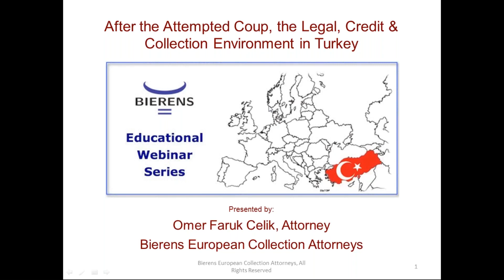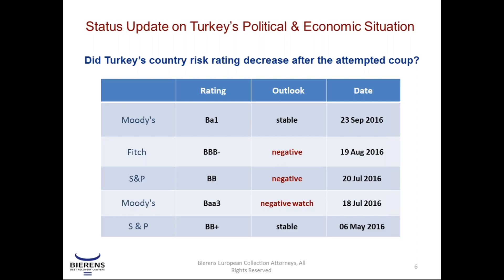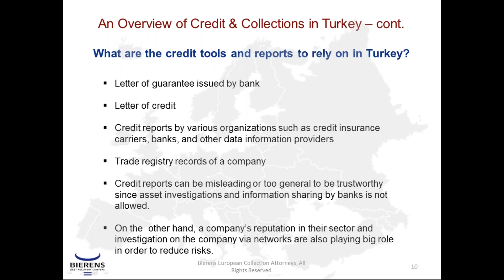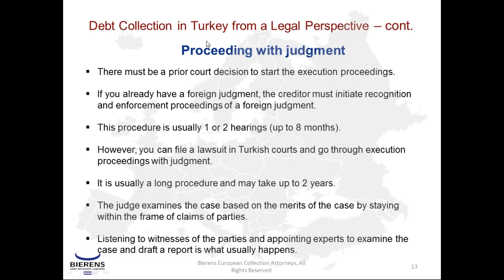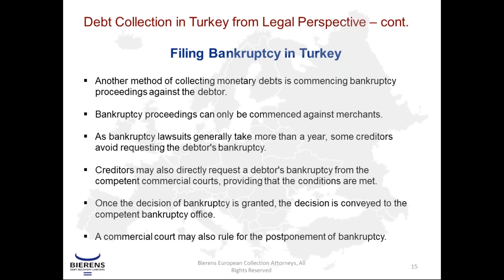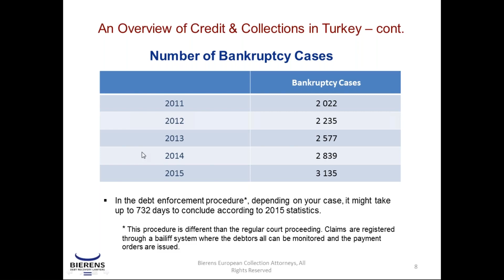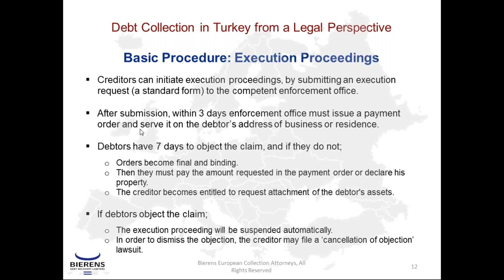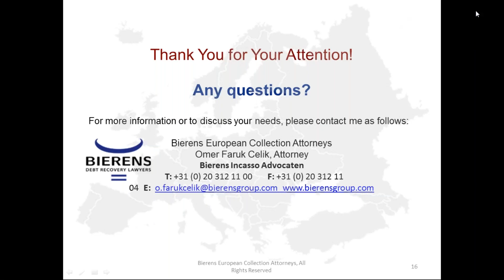After the Attempted Coup the Legal, Credit and Collection Environment in Turkey - Omer Faruk Celik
Would you like to see more Bierens Debt Recovery Lawyers webinars?